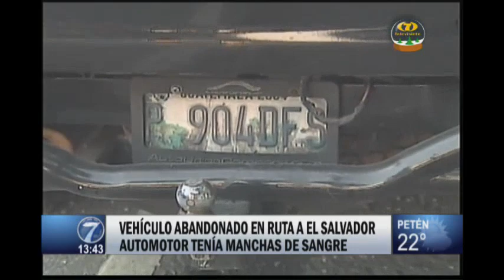Abandonaron vehículo en la ruta a El Salvador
La camioneta pick up se estrelló contra una valla publicitaria

La camioneta fue dejada a la altura del kilómetro 8.5 de de la carretera hacia El Salvador. En el interior del vehículo hay manchas de sangre. Equipos de socorro no recibieron el llamado de emergencia tras el percance.